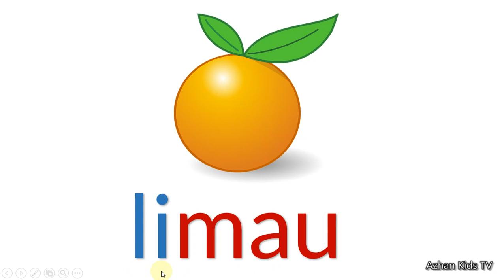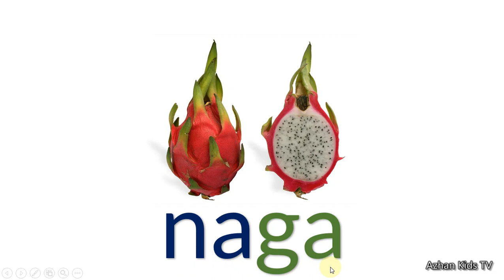Belajar Membaca Suku Kata & Mengenal Buah-buahan Bahasa Melayu [PART 1]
Kenal nama buah
Mengeja buah-buahan tempatan
Suka kata ringkas
Belajar mengeja buah / fruits
Gambar buah bahasa melayu
Mengenal buahan melalui gambar
Mengeja nama buah bahasa melayu / indonesia